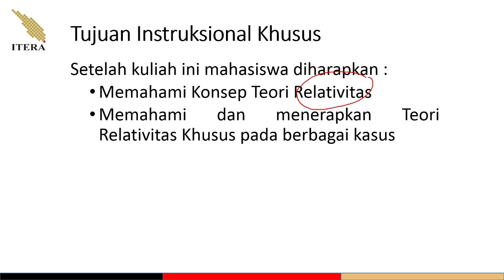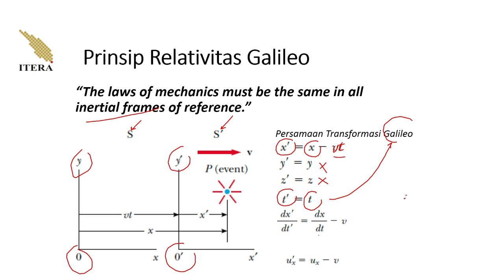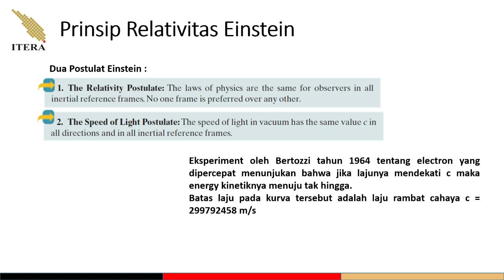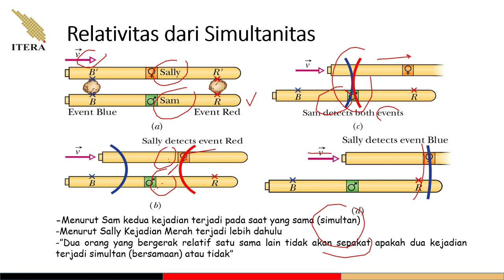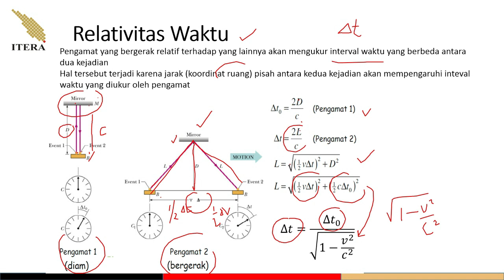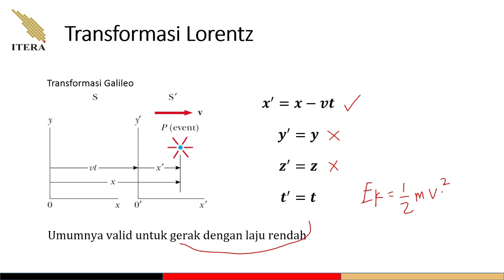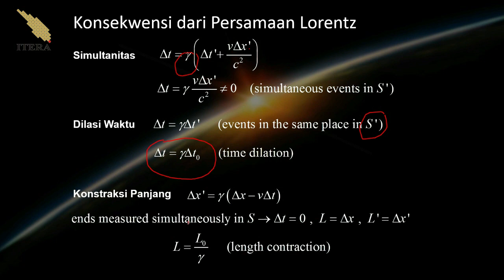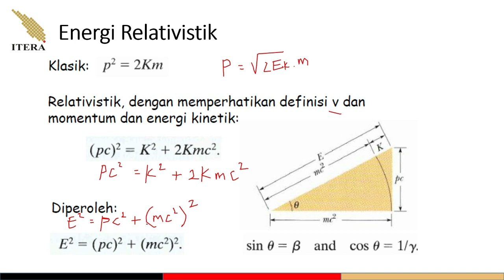Fisika Dasar 2 - Teori Relativitas Khusus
Pertemuan kali ini membahas tentang konsep dasar dari Teori Relativitas Khusus (TRK).

Diperkenalkan pula pada bagian akhir transformasi Lorentz yang merupakan inti dari materi TRK.